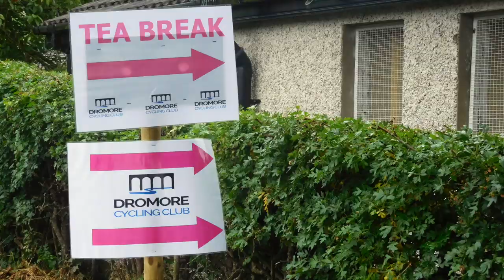Trailblazer BBQ - whatever the weather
No more cancellations due to bad weather with a Trailblazer BBQ. Even in the rain, the Trailblazer BBQ excels - just ask the guys at Dromore Cycling Club who used it for their annual charity sportive!